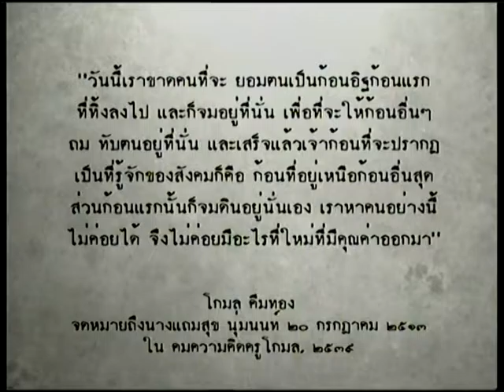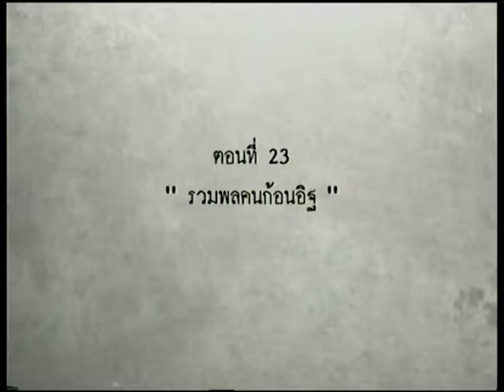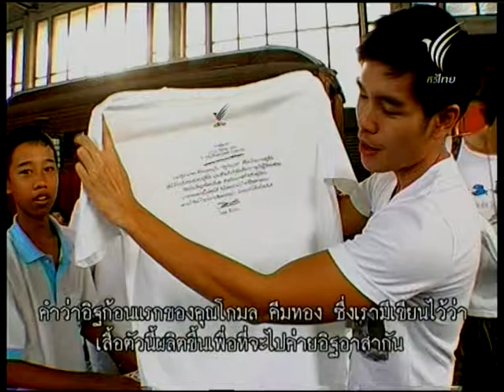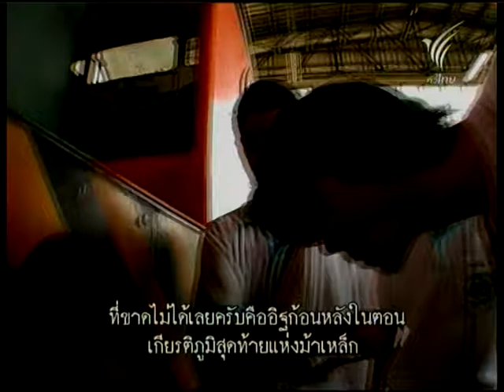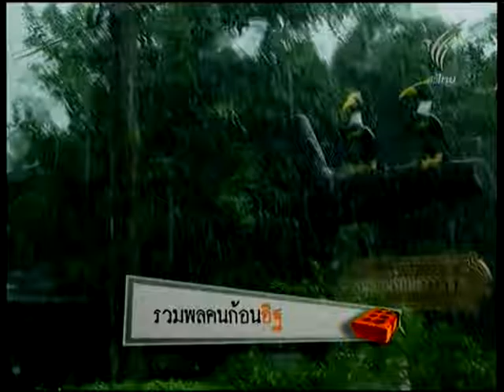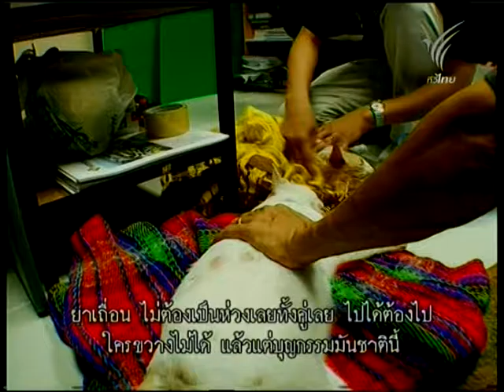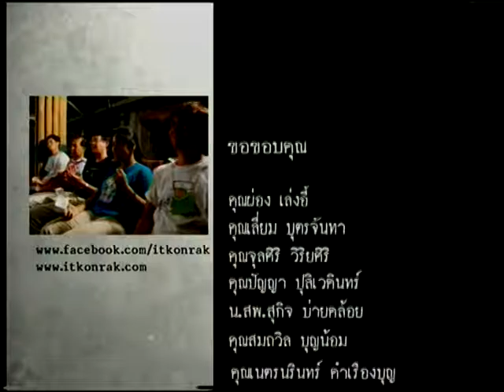อิฐก้อนแรก_ตอนที่ 23 [รวมพลคนก้อนอิฐ]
สามารถรับชม "อิฐก้อนแรก" ตอนอื่นๆได้ที่